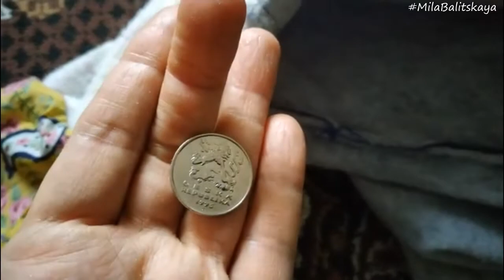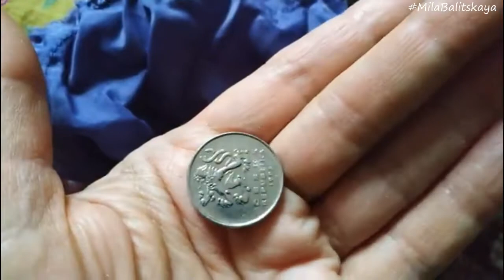Нашла клад в куртке за 20р из Сэконд Хенда! ♥ Находка в подкладке ♥ Mila Bali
Эту вещь я купила в магазине Сэконд хенд в переделку и случайно нашла в ней монетку! Мелочь, а приятно :) Теперь мы знаем, откуда везут эту одежду в Донецк ♥